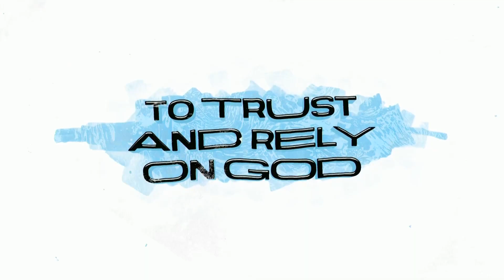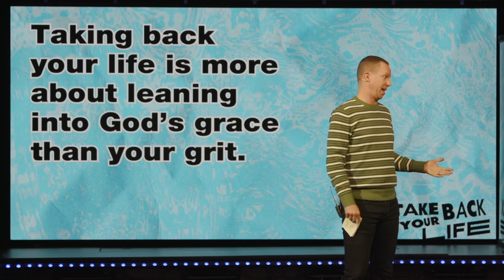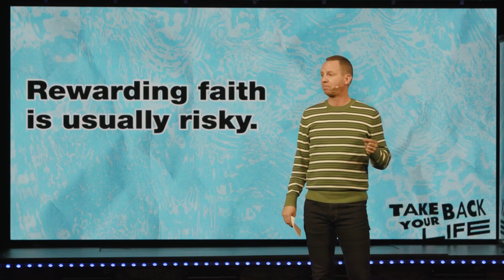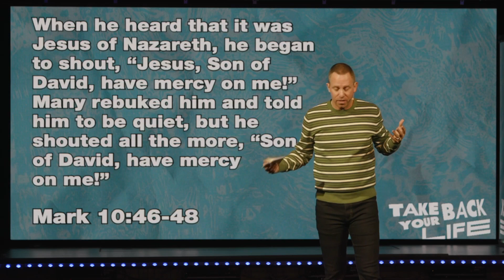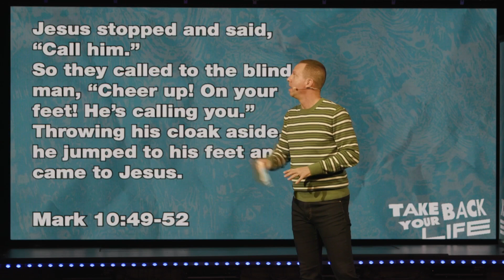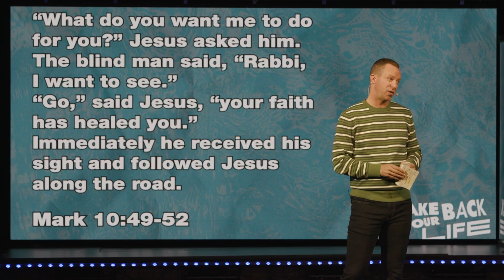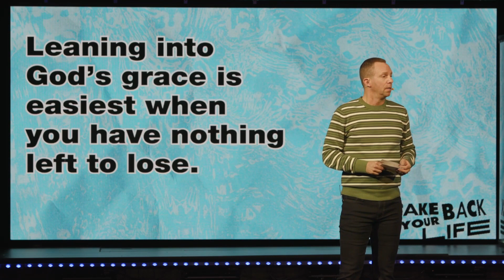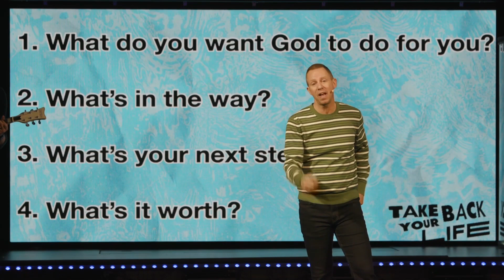Grace Against the Grain |1.28.24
With a new year, comes new goals and resolutions. But what is a better way to make goals a reality?  It’s time to Take Back Your Life!  Get out of your own way by learning to think right so you can live right. Find purpose by discovering that God will do great things with your imperfect progress.  Learn that your pain is not an obstacle to being used by God but an opportunity to be used like never before.